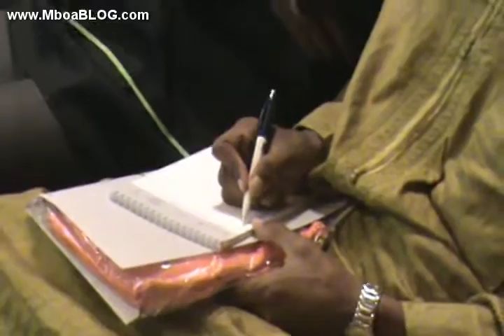Lancement WINOWS 7 au Cameroun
Un public nombreux au lancement de WINDOWS 7 au Cameroun